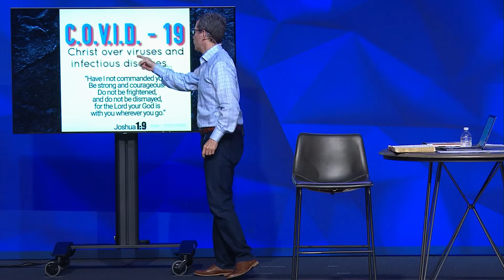Fear Must Become Faith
We ask God to make our faith bigger than our fears. That way, our hearts will be filled with Jesus and we leave no space for negative thoughts.